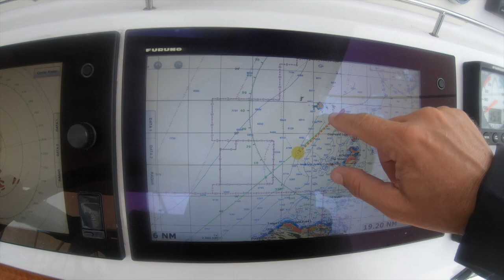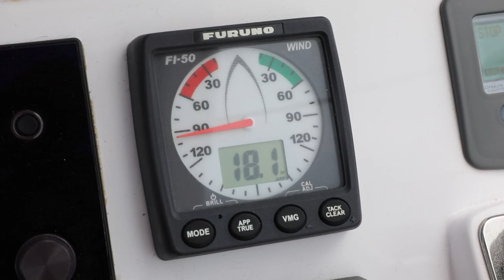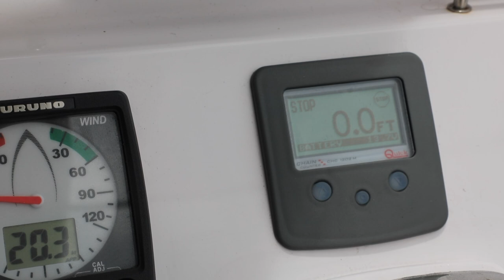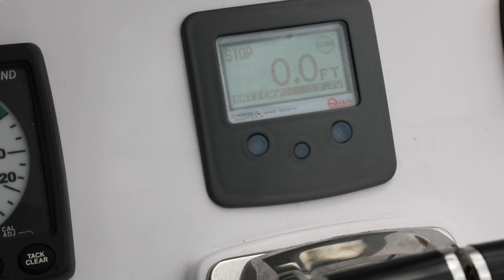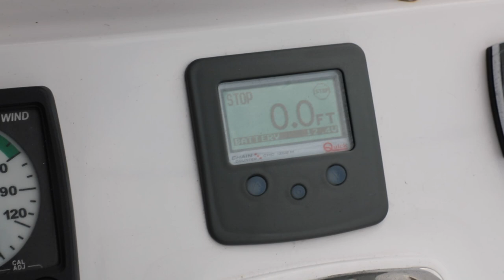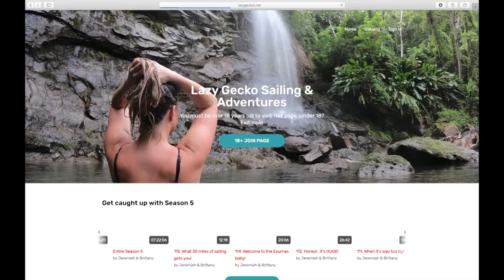We Sail Over an Active Volcano! - Lazy Gecko Sailing VLOG 161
Want to see what it's like to sail over a Caribbean under water volcano?! Come along as we take you over Kick 'Em Jenny! We'll sail along the lower Caribbean islands on our way to Grenada where we pull into our marina...Only to get some bad news.